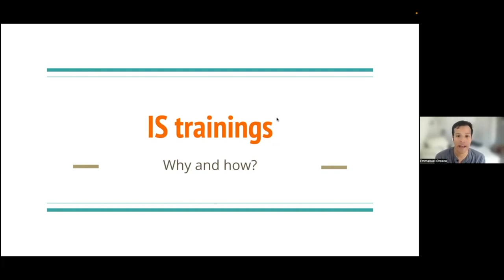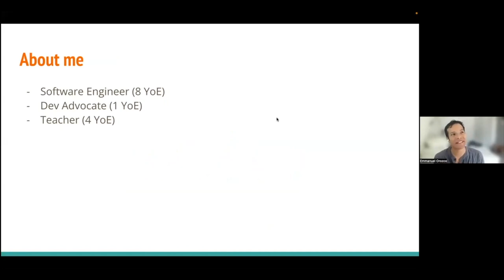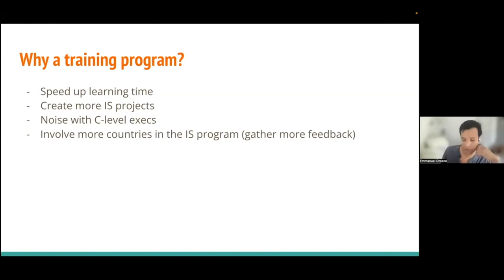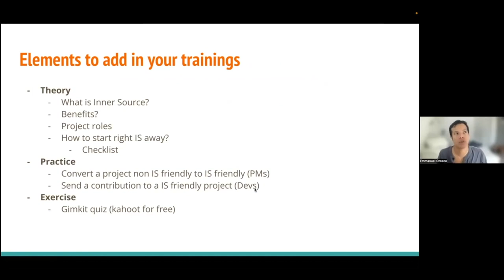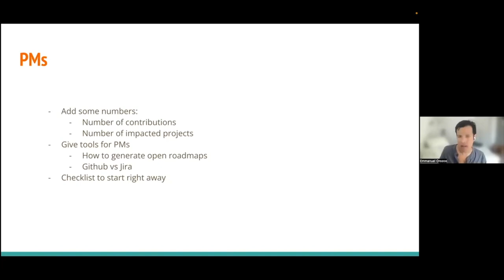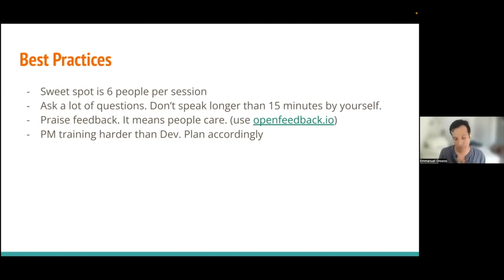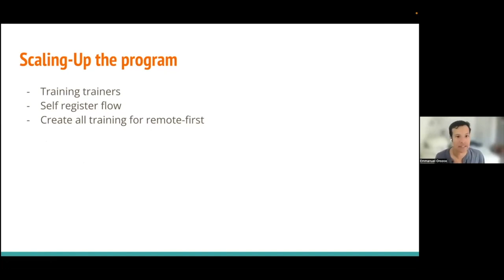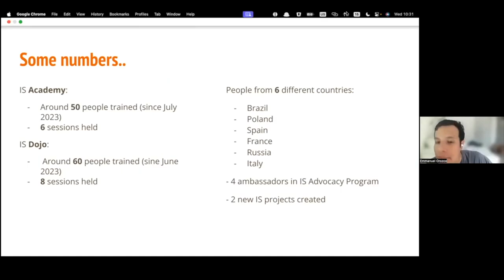InnerSource Summit 2023 Implementing an educational program for InnerSource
Implementing an educational program for InnerSource for developers and product owners in your company - Emmanuel Orozco (ADEO)

Teaching people how to do InnerSource by only watching videos can be exhausting, why not add custom-made training session where people can discover the power of InnerSource?

Bio:

Emmanuel Orozco

Developer advocate @leroi merlin. Currently training teams around the globe on how to implement Inner Source. Music and dog lover.